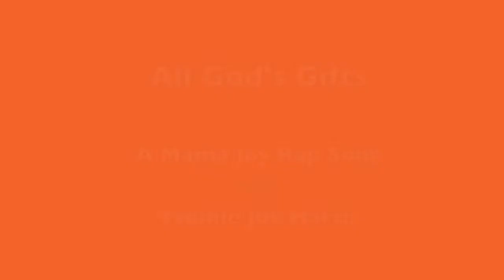20130415 Mama Joy Rap - 18 All God's Gifts